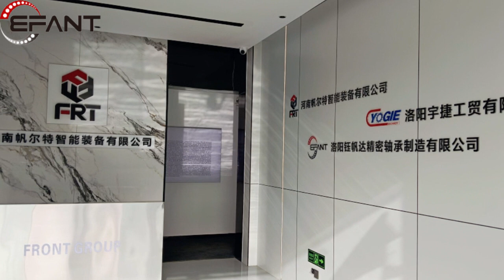EFANT factory#bearing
Our major products include RB, RA, CRBH, SX, RU, XU, XSU series cross roller bearings, XR, JXR cross tapered roller bearings, and YRT, YRTS, ZKLDF series rotary table (indexer)bearings.